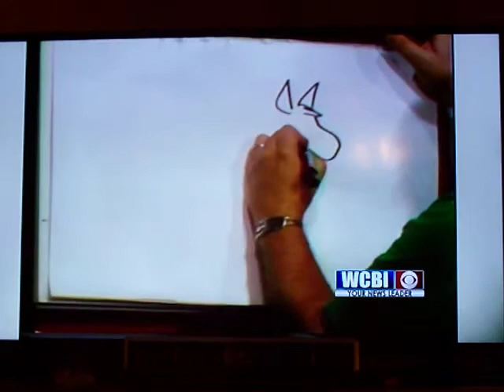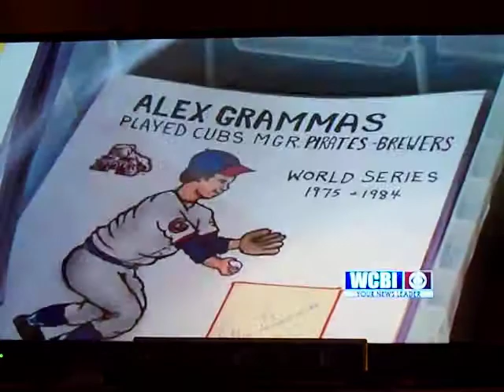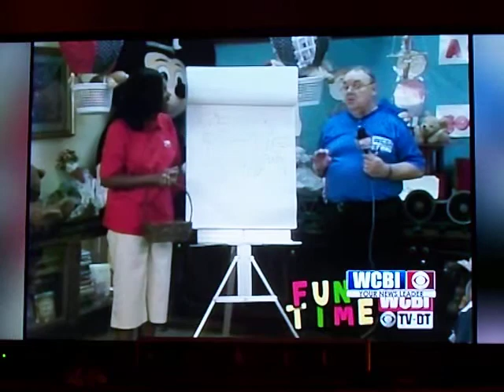WCBI 6PM News 1 of 2 Videos UNCLE BUNKY 082615